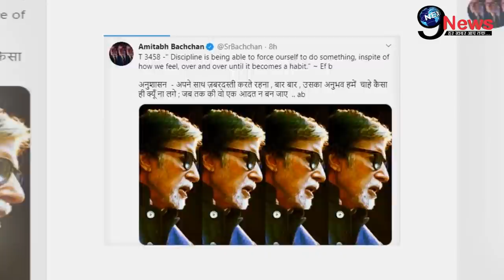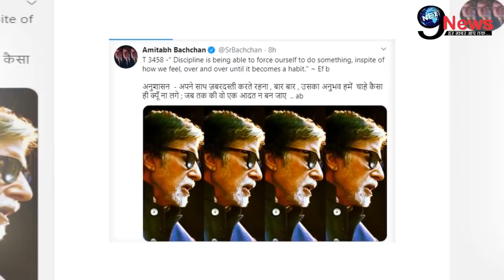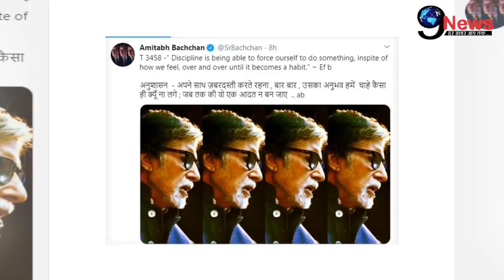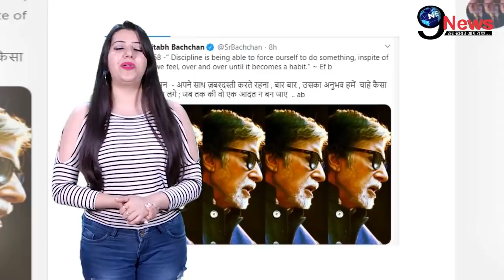सास जया ने खोला रिश्तो का दर्दनाक सच, दो हिस्सो में बँटे बच्चन परिवार पर खुलासा|Bachchan Controversy